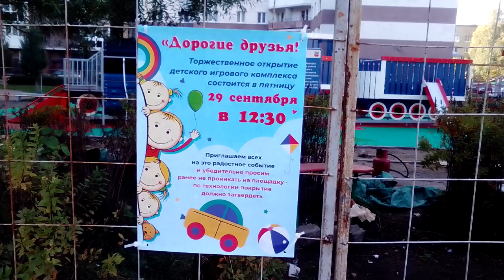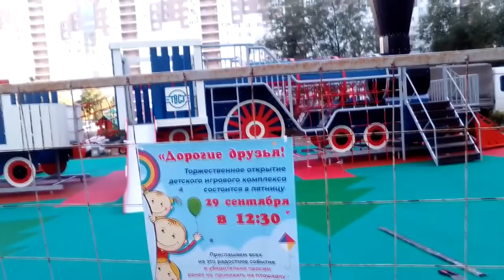В ЖК "Солнечный", г.Тихвин появился игровой комплекс "Детский поезд" - открытие 29 сентября 2023 г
Подарок жителям сделан в честь 60-летия машиностроения в Тихвине,  в рамках совместного проекта по благоустройству городской среды, реализуемого по соглашению между администрацией Тихвинского района и ПАО «Научно-производственная корпорация «Объединенная Вагонная Компания».
Здесь проживают более 3 тысяч человек, не только заводчан - появилась необычная детская площадка в форме паровозика с вагончиками. Каждый вагон оснащен элементами игрового оборудования: горкой, лазалкой, турником.
Строители все сделали за несколько недель, перед открытием коммунальные работники квартала в нерабочее время привели в порядок оборудование соседней детской площадки.
После выступления взрослых руководителей прозвучал гимн "ТВСЗ" , в исполнении ансамбля "Звезда удачи". Авторы гимна - группа "Бивни", г.Сосновый Бор